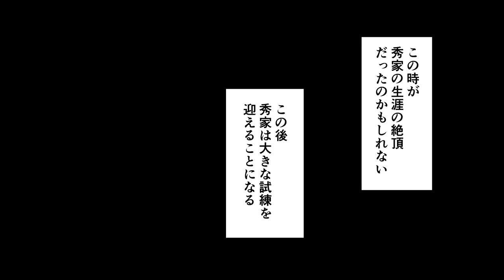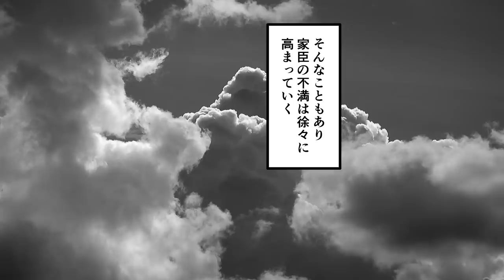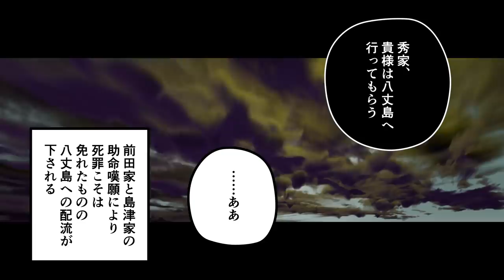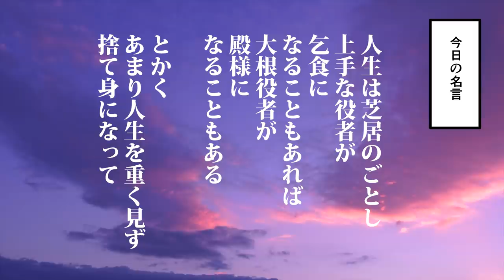【漫画】宇喜多秀家の生涯～50年間の島流し～【日本史マンガ動画】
【漫画】毛利輝元の生涯～関ヶ原の戦いのポンコツ総大将～【日本史マンガ動画】

【漫画】毛利元就の生涯を簡単解説～乞食若殿から中国地方の覇者へ～【日本史マンガ動画】

【漫画】戦国最弱武将・小田氏治の生涯を簡単解説！（前編）【日本史マンガ動画】

【漫画】戦国最弱武将・小田氏治の生涯を簡単解説！（後編）【日本史マンガ動画】

世界史や日本史などの歴史を漫画で、アニメのように分かりやすく解説します。今回紹介するのは、宇喜多秀家の生涯。